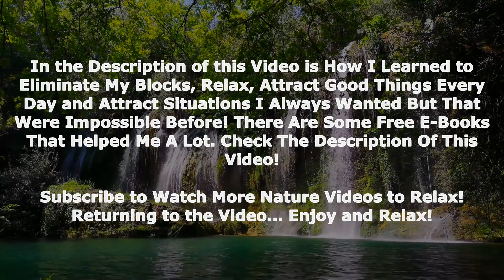Natural Waterfall Sound to fall asleep deeply